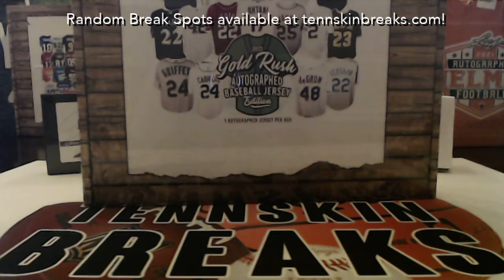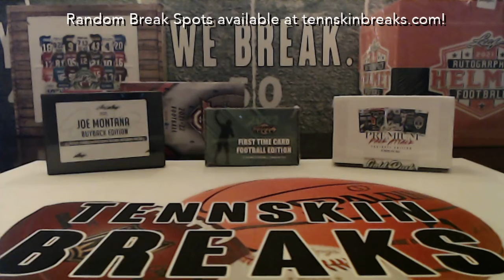5/16/22 - 2022 Gold Rush Autographed Baseball Jersey 1 Box Break